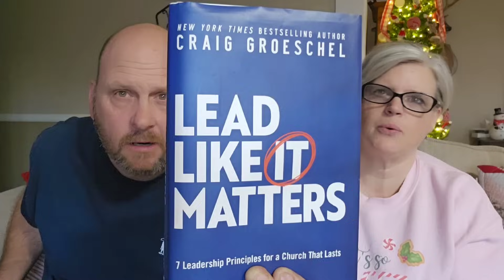Vlogmas 15 ~ Bread, Farming, Front Porch Questions, and More!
Well, I may have been a bit too eager with my sourdough starter. but I'm giving it a whirl anyway! Bryant is still handling farm work, and I need your advice on what to do with my front porch.

I hope you all enjoy the southern farm and ministry culture that our lives revolve around. our lives revolve around. our lives revolve around.

My mixing bowls:

Batter bowl:

My Cookware:

Blending fork:

Measuring spoons:

flour/sugar storage tubs:

Freezer Containers

mail can be sent to:
Leslie Madren